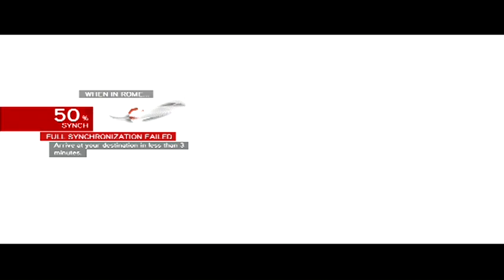Assassin's Creed Brotherhood #9 Banker